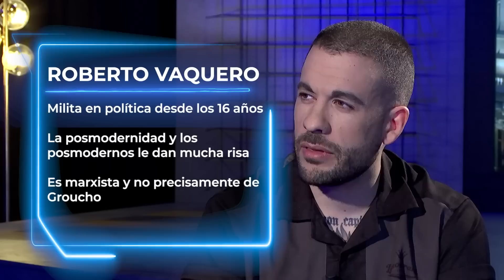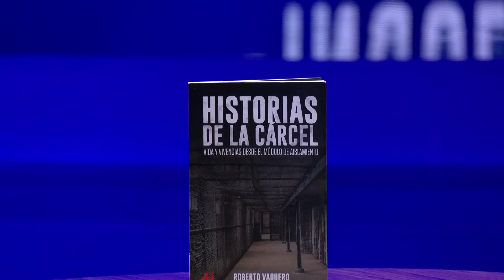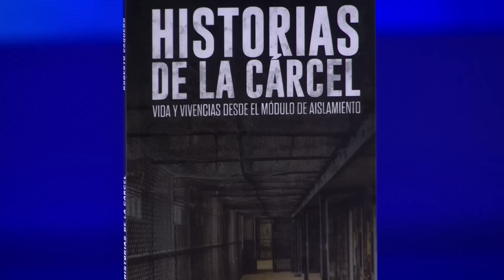Singulares - Entrevista a Roberto Vaquero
Roberto Vaquero:

- Milita en política desde los 16 años.
- La posmodernidad y los posmodernos le dan mucha risa.
- Es marxista y no precisamente de Groucho.

Entrevista realizada por Gonzalo Altozano para el programa 'Singulares', de 7NN Televisión.